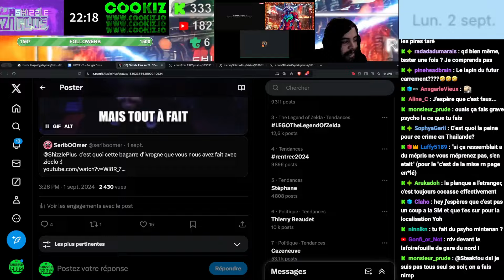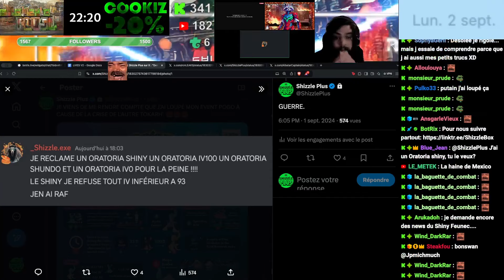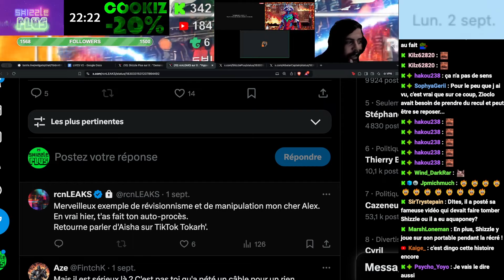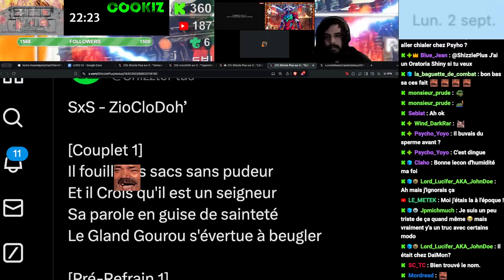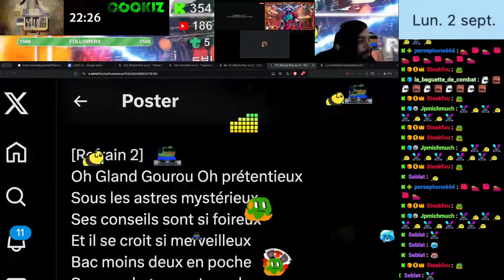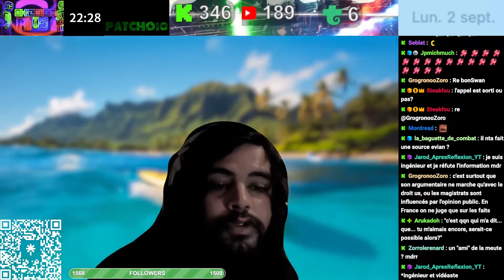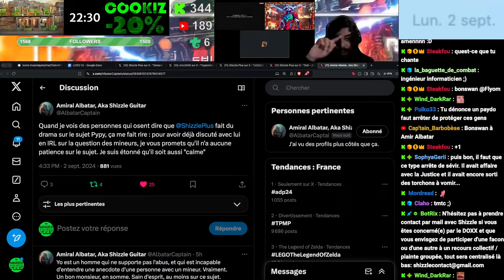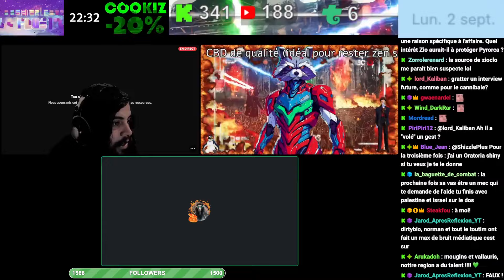ZIOCLO V SHIZZLE : LA GUERRE TOTALE (PARTIE 3)